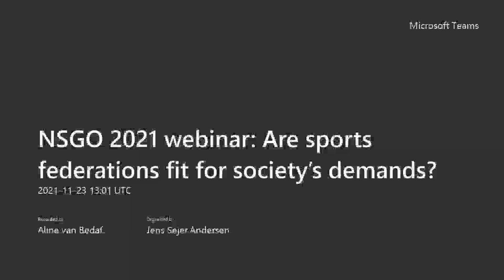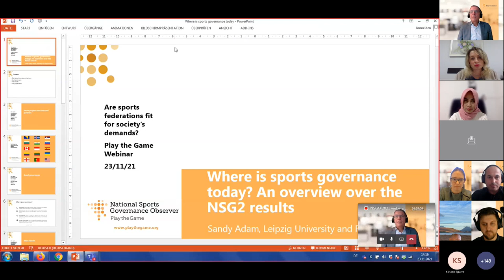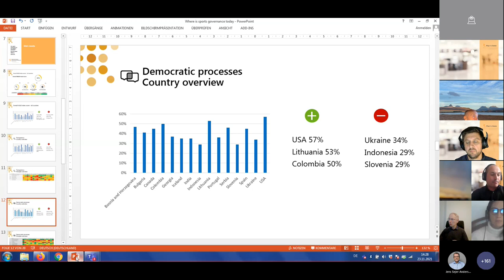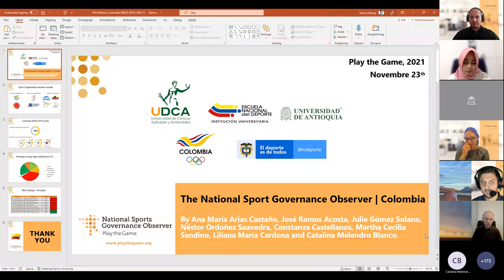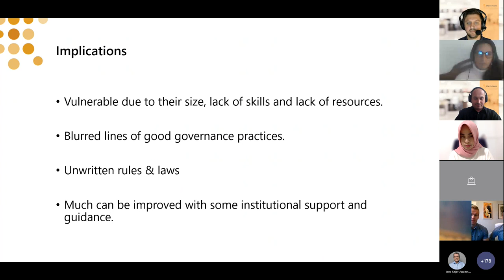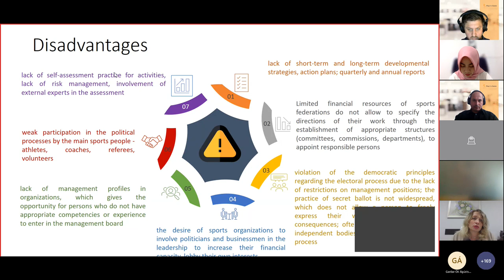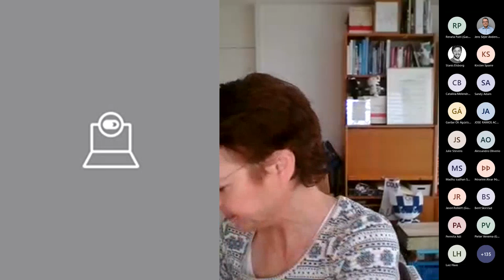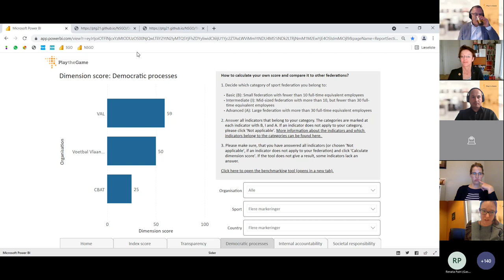NSGO 2021 webinar: Are sports federations fit for society’s demands (time codes in text below)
Fresh facts and findings on the governance of over 100 sports federations worldwide

National sports federations struggle to win back what they have lost during the pandemic. Is their governance an asset or a burden as they try to meet the demands of society around them? Is it fair to expect that sports federations deliver on much more than sports activity, and that they help society solve issues like social inclusion, gender inequality, environmental challenges, abuse, and crime? These and other key questions are on the agenda, when Play the Game launches benchmarking results from over 100 sports federations in 15 new countries: Bosnia-Herzegovina, Bulgaria, Canada, Colombia, Georgia, Iceland, India, Indonesia, Lithuania, Portu-gal, Serbia, Slovenia, Spain, Ukraine, and the USA.

Programme and time codes for the video

00:02:19: Welcome and housekeeping matters – by Jens Sejer Andersen, international director, Play the Game

00:13:45: Where is sports governance today? An overview over the NSGO2 results – by Sandy Adam, PhD candidate, University of Leipzig and Play the Game.

00:38:30: Tour de table and Q&A on NSGO research: Which impact of the research? Chaired by Stanis Elsborg, senior analyst, Play the Game

00:41:10: Colombia: Catalina Melendro, member of the Colombian National Olympic Academy. PhD candidate Canterbury Christ Church University.  MA, Sport Ethics and Integrity

00:47:45: Iceland: Garðar Óli Ágústsson, M.Sc., Molde University, and Jón Reynir Reynisson , M.Sc., Molde University

00:55:00: Indonesia: Renata Melati Putri, MA, research associate, Ganesport Institute, Jakarta

01:03:05: Ukraine: Olha Borysova, vice-rector, National University of Physical Education and Sport

01:10:15: Questions from the audience

01:21:15: Break

01:29:20: The Sports Governance Observer goes online! Presentation of our new interactive tool – by Aline van Bedaf Sterner, analyst, Danish Institute for Sports Studies/Play the Game

01:36:48: Societal responsibility: How much can we ask of the sports federations? Panel debate with Q&A chaired by Jens Sejer Andersen

Sarah Lewis, consultant and former Secretary General of FIS

Miguel Maduro, professor, European University Institute

João Paulo Almeida, director general, National Olympic Committee of Portugal

02:27:33: What’s next – closure of webinar – by Jens Sejer Andersen